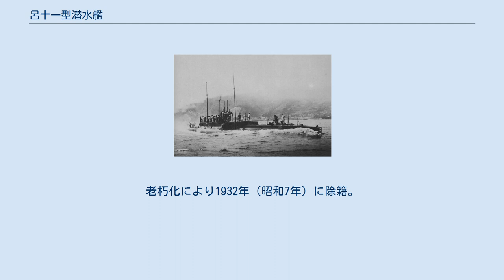呂十一型潜水艦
呂十一型潜水艦（ろじゅういちがたせんすいかん）は、大日本帝国海軍の潜水艦の艦級。
海中1型（かいちゅういちがた）とも。
設計から建造まですべて日本海軍が行った初めての艦である。
戦歴なし。
 ホランド型潜水艦輸入から始まった日本海軍の潜水艦は、各国の潜水艦の輸入と国内でのライセンス生産で技術の習得に努め、大正期に入りようやく独自設計できるまでになった。
船殻はローブーフ型で使われた複殻型を採用し、他艦の運用実績を考慮して設計された。
特に目新しい技術はなく、日本海軍で初めての潜水艦設計で、後に続く海中型系列の第1番艦であること以外に特記すべき点はない。
 主機はズルツァー製ディーゼルを搭載し、速力18ノットを出した。
ただこの主機は信頼性が低かったらしく、艦隊演習にも支障が出た。
同時期にL1型潜水艦に搭載されたヴィッカース式ディーゼルの信頼性が高かったのとは対照的である。
 1916年（大正5年）度計画により2隻建造、両艦とも1919年（大正8年）に竣工。
計画番号S7。
老朽化により1932年（昭和7年）に除籍。
戦歴等は特にない。
 1924年（大正13年）11月1日に「呂号第～潜水艦」と改名。